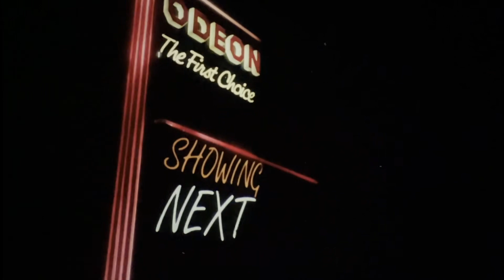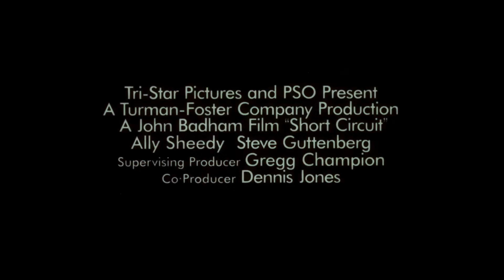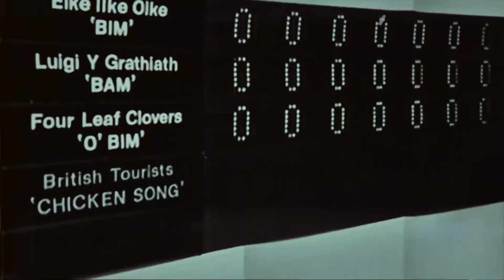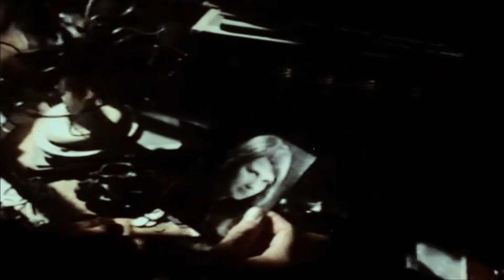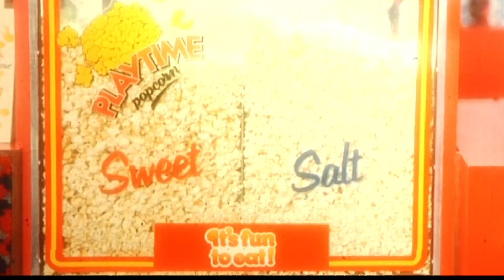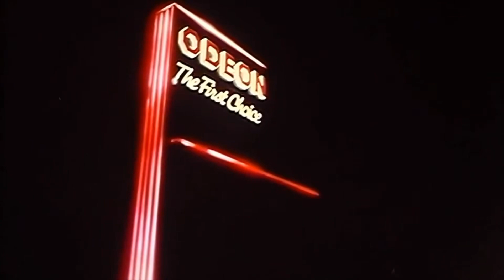BIG TROUBLE IN LITTLE CHINA (November 1986 Odeon Cinema Trailer Reel) -- Home Cinema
Released in UK cinemas in November 1986, this is a custom trailer reel for an Odeon Cinema presentation of John Carpenter's  'Big Trouble in Little China', starring Kurt Russell, Kim Cattrall, Dennis Dun, James Hong and Victor Wong.

Director: John Carpenter
Writers: Gary Goldman, David Z. Weinstein & W.D. Richter
BBFC Certificate: PG
Production Company: 20th Century Fox - TAFT Entertainment - SLM Production Group
Distributor: 20th Century Fox